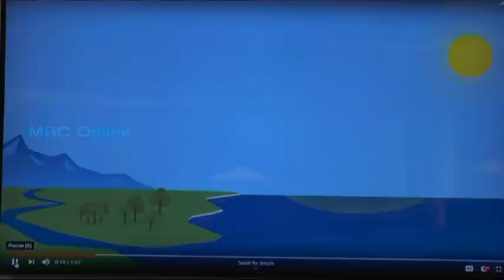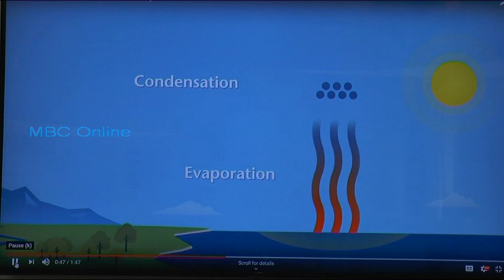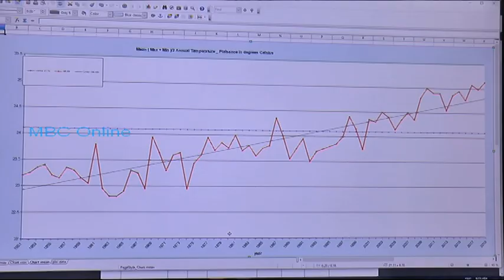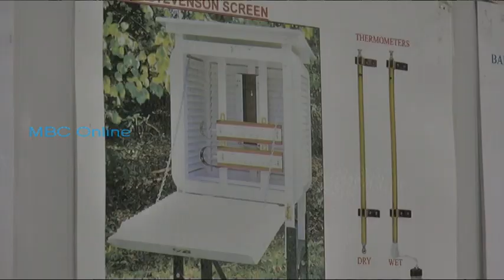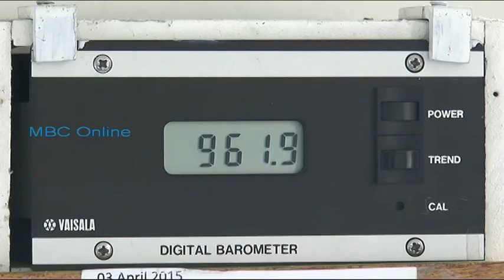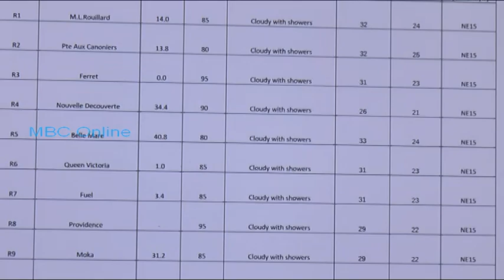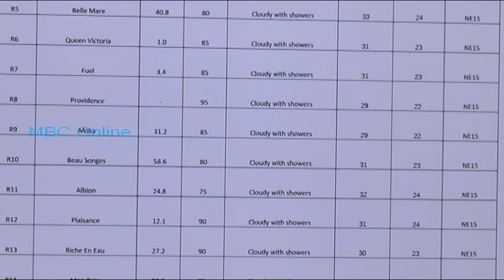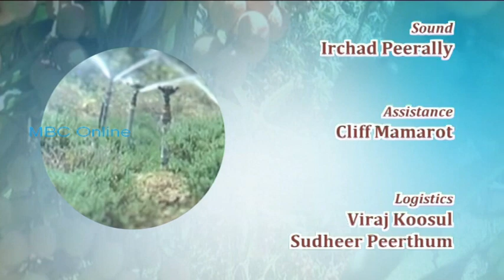Mati Ke Mol - Climate Change Part 02